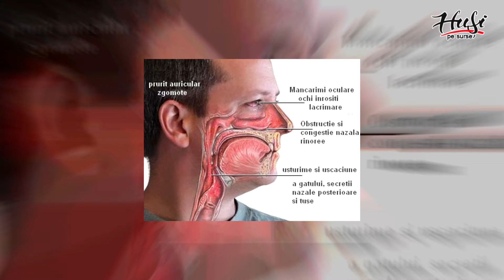Ce este rinita alergică - Cu doamna medic primar în medicină de familie Plaier Liliana